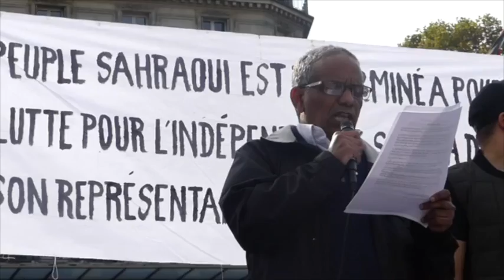La manifestation de la Communauté Sahraouie en Europe à Paris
Les Sahraouis demandent à la France de renoncer à son soutien et à la protection de l'occupant marocain dans les enceintes internationales et de respect le droit Le peuple_sahraoui à l'autodétermination et à l'indépendance, ainsi que la libération des prisonniers politiques sahraouis, en particulier ceux de Gedim_Izik.